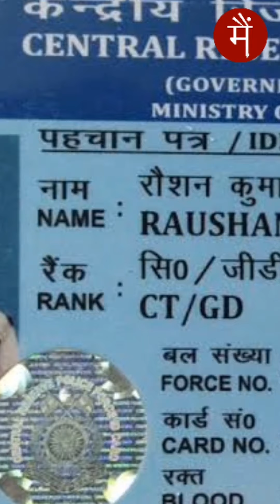क्या खबर है बिहार? Top Bihar News | 31 July 2019 | बिहार न्यूज़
क्या खबर है बिहार?

- मिथिला पेंटिंग की महान हस्ती कर्पूरी देवी की मौत
- अररिया पुलिस ने लूट कांड में शामिल दो लोगों को किया गिरफ्तार
- नक्सली हमले में बिहार का बेटा शहीद
- नहाने के दौरान गहरे में जाने से तीन बच्चों की मौत
- छात्रा के दुष्कर्म से इलाके में सनसनी, पीड़ित के बयान पर मामला दर्ज
- मांझी से कहा इस्लाम के खिलाफ है तीन तलाक़
- बिहार में बाढ़ से 130 लोगों की मौत
- धोनी 15 दिन कश्मीर में रहेंगे तैनात
- व्यवसायी को गोली मार 2 लाख की लूट
- स्कूल को बचाने के लिए हाथ जोड़कर कर बच्चे लगा रहा हैं गुहार